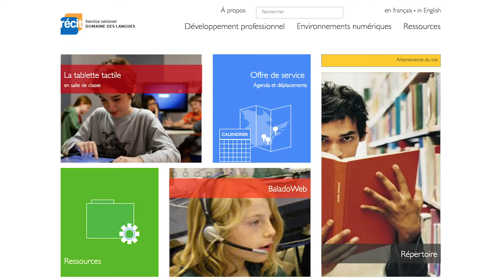La communication orale en science et technologie: expérimentation avec la seringue